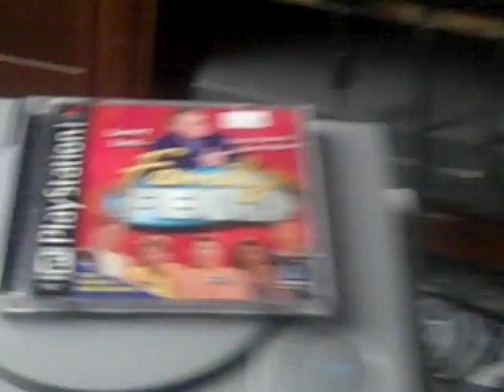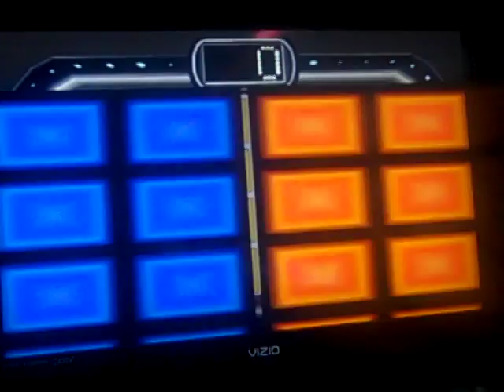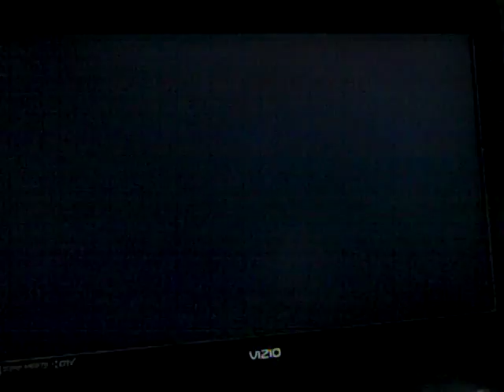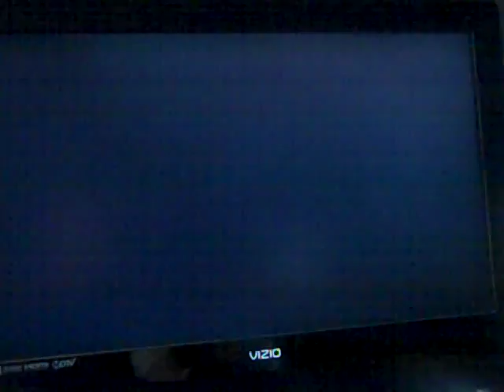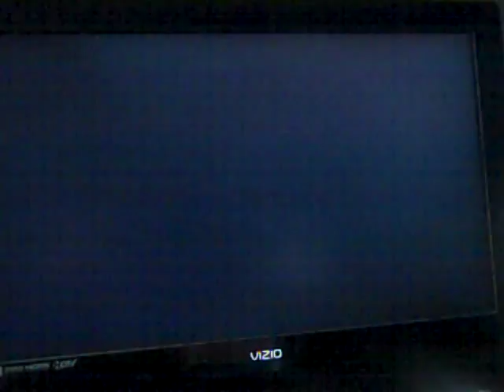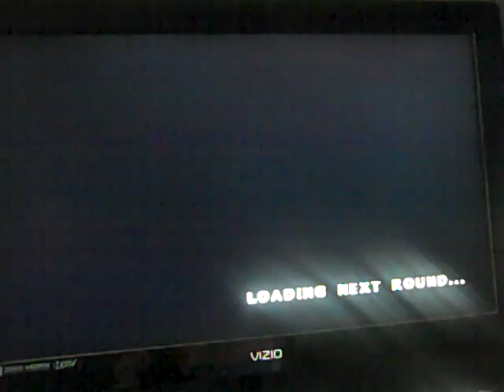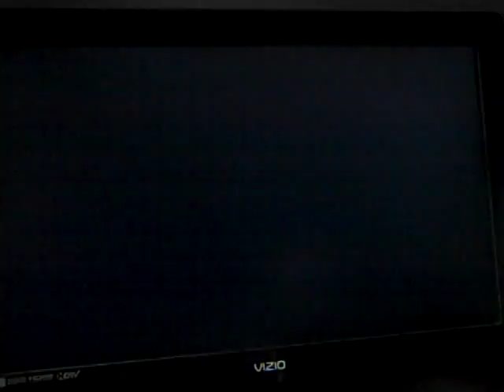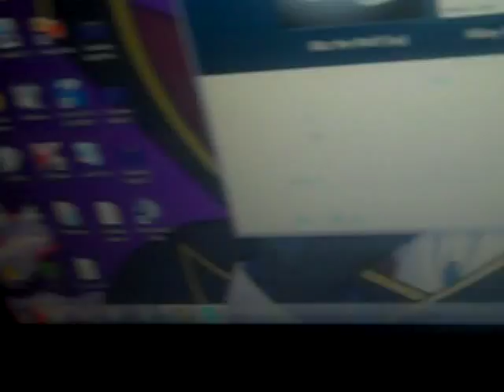Family Feud PS1 Game 48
It is time for 48 of Family Feud for the PS1. We just got the game going with a lead after the first round of play. Will we keep the lead going and win the game? Watch to find out and we hope you like the game and we will see you in my next video. :)